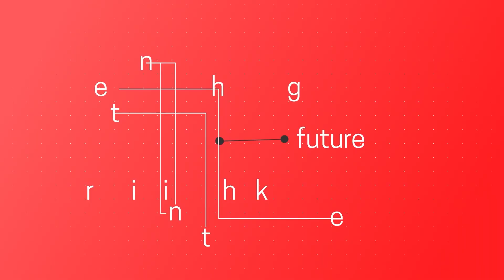Healthcare of The Future: Power Of AI & HPC | Techsparks 2021 | Lenovo India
Backed by multiple research studies, AI augments the efforts of clinicians & admin staff for the best patient care while preserving time, shares Sinisa Nikolic, Director HPC & AI, Asia Pacific, Lenovo.

Buying a laptop isn't rocket science but dozens of choices may leave us confused. If you're also in such a situation, then let PcPal help you out. It's your only pal that makes laptop selection easy. After considering your usage habits it will recommend to you laptops that suit you the best. So, if you're planning to buy a laptop, make sure you ask PcPal for help by clicking

Lenovo is a US$50 billion global Fortune 500 company and is also one of the world's leading personal technology companies. We aim to develop a trustworthy and sustainable digital society. Our portfolio of high-quality, secure products and services covers PCs (including Think and multimode Yoga brands), workstations, storage devices, networking devices, software (including ThinkSystem & ThinkAgile solutions), tablets, etc. So, subscribe to the channel for all the latest updates.